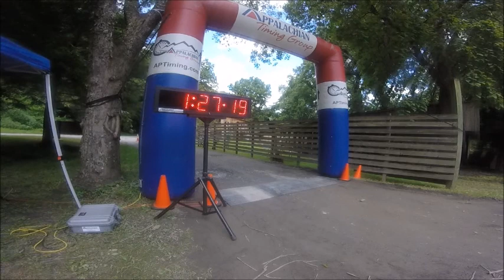2022 Thurmond Triathlon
August 7th, 2022 - Thurmond, WV
Congrats to the overall winners of this race:

Individual Division - Levi Petty with a time of 42:57.9!
Duo Division - Team Wolf Pack with a time of 48:18.1!
Family Division - Team Swank the Tank with a time of 58:14.2!